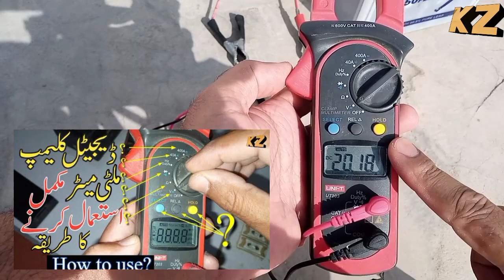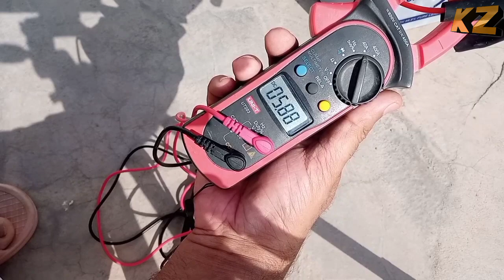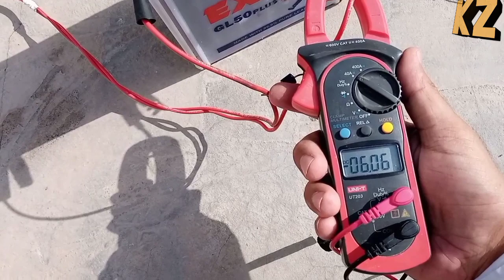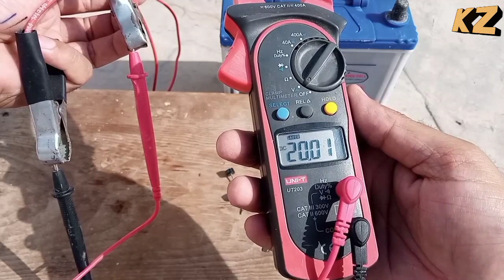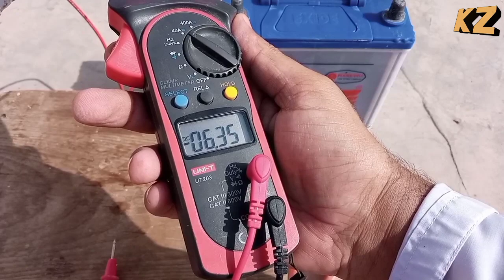Solar plate reversal connection | reversal connection of solar cells | wrong connection solar 2022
It's about video.
In this video, it has been told that if you add the solar panel connection to the battery, the item can be used for battery safety. Thanks

iss video me ye bataya geya hai k solar panels k connection ulta battery k sath connecte karty ho. too nuqsan se bachny k ley Keya istemal Keya jata hai.

things | Used
1: solar pallet 150 w

2: 12 volt battery 37 Am

3: Diode 10 Am MIC

4: copper wire 3. 0.29mm

5: Digital clamp meter UNI-T UT203

Related word's to this video.
Solar plate reversal connection
reversal connection of solar cells
wrong connection of the solar panel battery